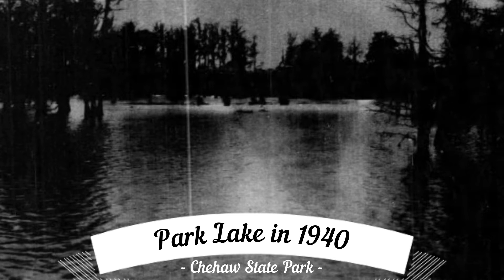Georgia's Parks of the Past #1: Chehaw State Park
In today's video, learn about Chehaw State Park near Albany.